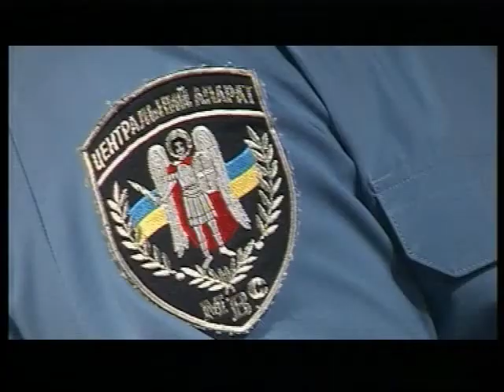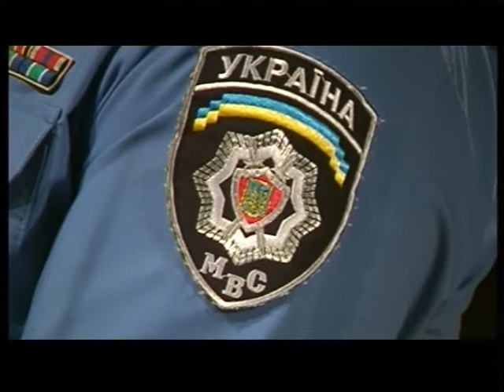СЦЕНА ефір за 20 06 15